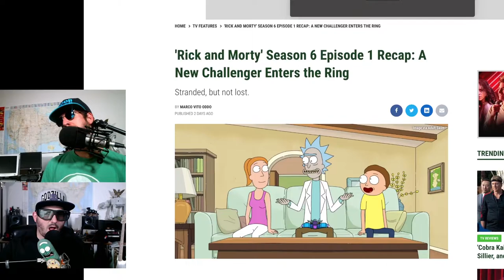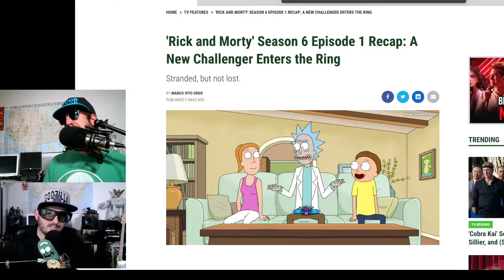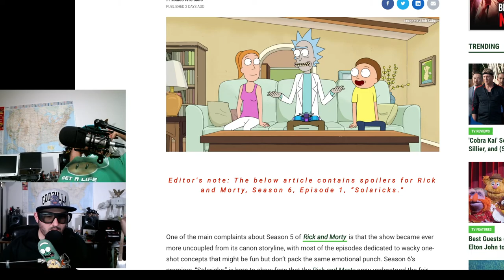Rick and Morty Season 6 Can It Be Saved?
Z and Noob Noob break down Ep 1 of Season 6